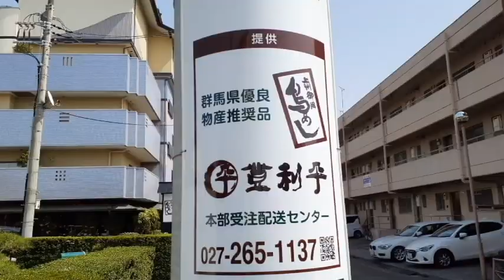ツアーランチ／群馬県民のソウルフード？ とりめし 「登利平本店」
ツアー中に食べている、ランチもご紹介することにしました。
今回は、群馬県 前橋市にある、登利平本店さんにお客様をご案内。
私も、いただくことができました。

3泊4日のツアーの、3日目のランチとなります♪